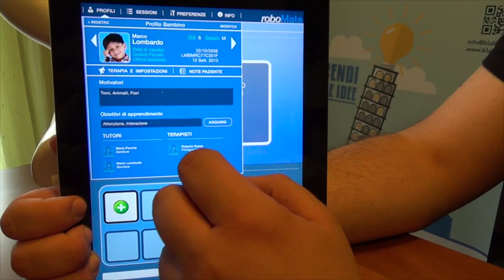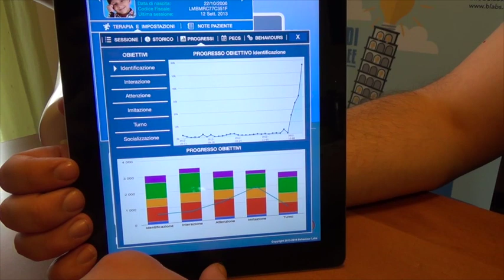Behaviour Labs roboMate